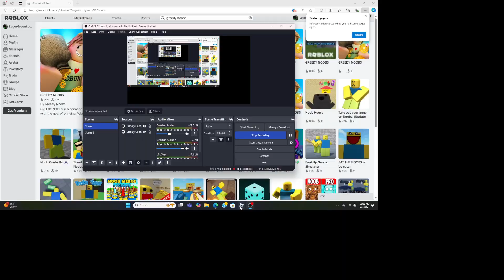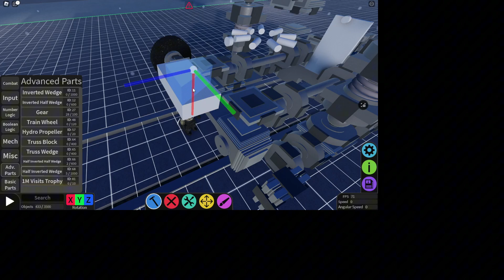Small compact trophy truck (Tutorial)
Small compact trophy truck
Mechanica Roblox
(Tutorial)